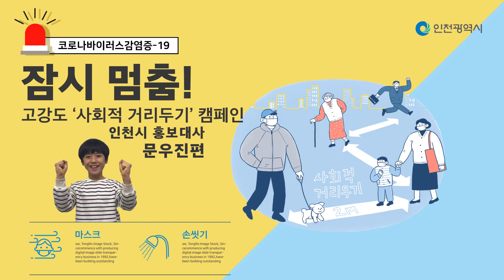인천시 홍보대사 문우진 - '고강도 사회적 거리두기' 릴레이 캠페인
고강도 사회적 거리두기 실천으로 코로나19 극복해요!

1. 마스크 착용과 손 씻기로  개인위생을 철저하게 지켜주세요
2. 외출을 자제하고 모임을 연기하는 등 타인과의 만남을 자제해주세요
3. 전화, SNS로 소통하며 가족, 친구들과 몸은 멀리 마음은 가까이 해주세요
4. 택배, 배달 음식은 문 앞에 놓고 갈 수 있도록 해주세요
5. 다중 이용시설 및 다중 이용 체육시설 이용을 자제해주세요
6. 해외 방문 및 여행을 자제해주세요
7. 공용시설 및 공용용품을 자주 소독해 사용해 주세요

힘내라 대한민국! 힘내라 인천시민!